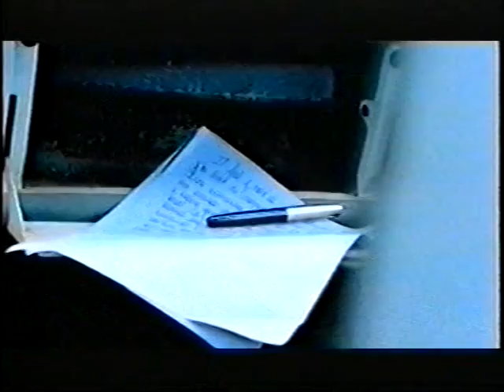ESC 2001 Prev FRA Je n'ai que mon âme - Natasha St-Pier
preview clip of the French entry to Eurovision Song Contest 2001